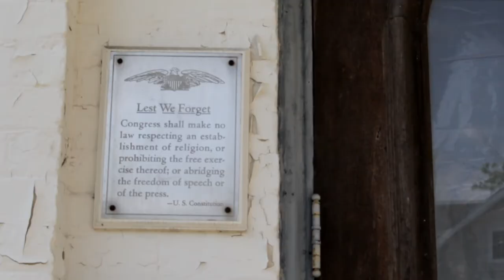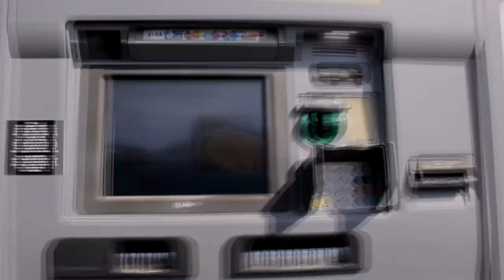What It's Like Where I Live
I, Nolan, Live in beautiful Virginia. I share some of the things i really enjoy about living here. Enjoy!

Wednesdays - Isaac - convinceisaactoIG!

Schedule: 3PM EST

//Our Family Vlogs feature each of the first five siblings in our family. Two are out of the house, three are home, and the last two (not featured) spend their days building with Legos, singing and dancing.

We hope you smile and are encouraged by these videos! :)